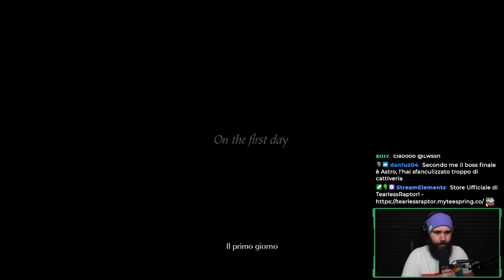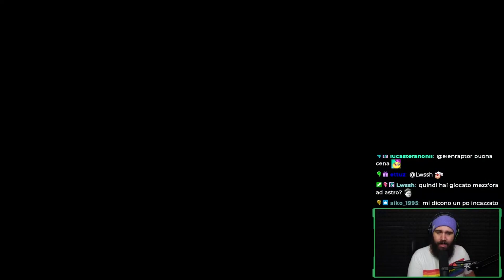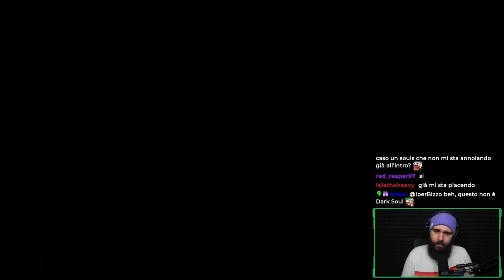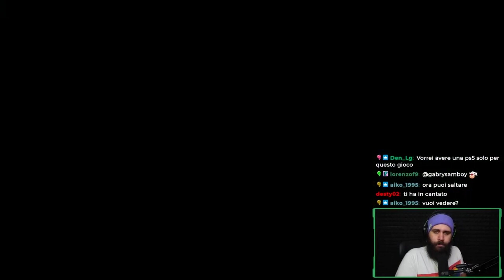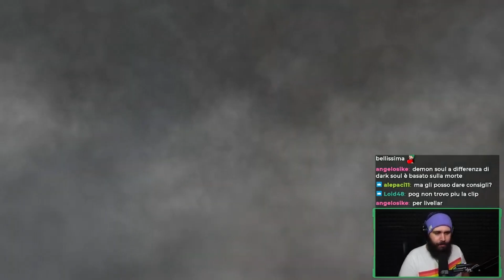REGINALDP il NUOVO EROE di BOLETARIA! | Demon's Souls PS5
Conosciamo Reginaldp, il Nuovo Eroe di Boletaria! Primo Episodio di Demon's Souls per PS5.
Social Tearless :

Attrezzatura

Prodotti Elgato